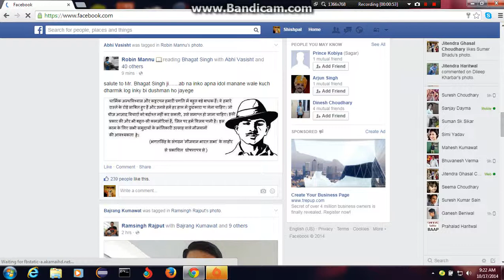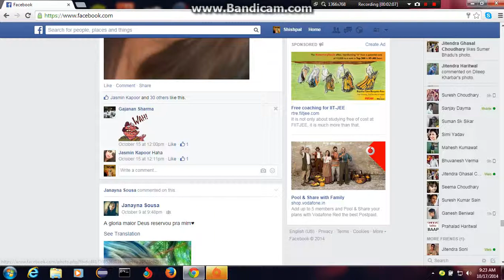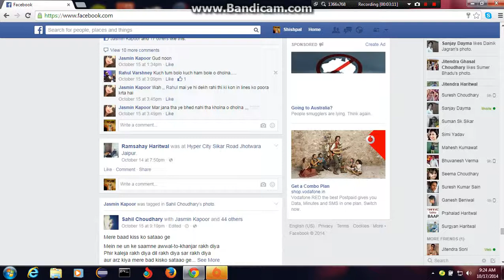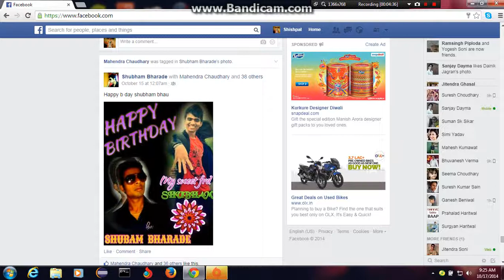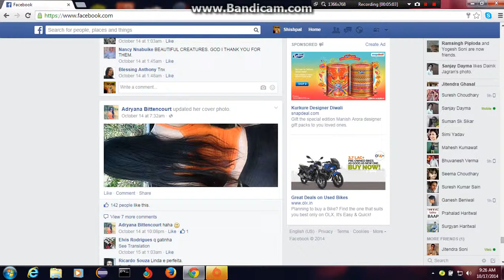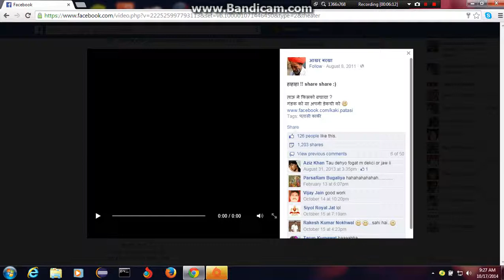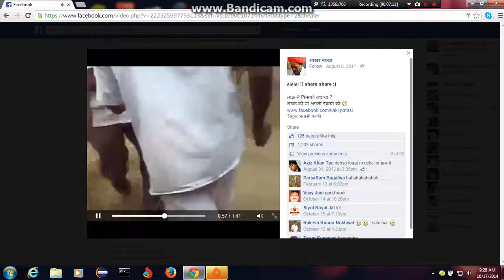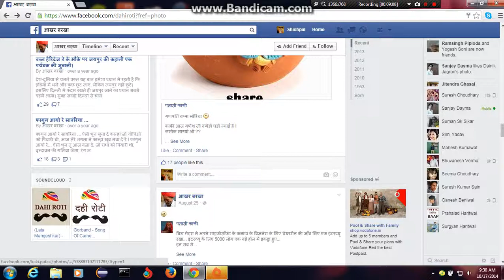Computer Software Development 5